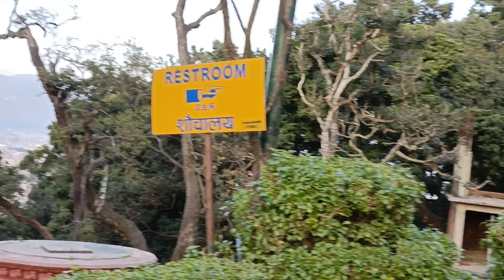Swayambhunath (Swoyambhu) Stupa / स्वयंभूनाथ स्तूप / ସ୍ବୟମ୍ଭୁନାଥ ସ୍ତୁପ - Nepal 🙏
Vlog - 3
Swayambhunath Stupa / स्वयंभूनाथ  स्तूप / ସ୍ବୟମ୍ଭୁନାଥ ସ୍ତୁପ - Nepal
Swayambhu (Devanagari: स्वयम्भू स्तूप; Newar: स्वयंभू; sometimes Swayambu or Swoyambhu) is an ancient religious complex atop a hill in the Kathmandu Valley, west of Kathmandu city. The Tibetan name for the site means 'Sublime Trees' (Wylie: Phags.pa Shing.kun), for the many varieties of trees found on the hill. However, Shing.kun may be of the local Nepal Bhasa name for the complex, Swayambhu, meaning 'self-sprung'.[1] For the Buddhist Newars, in whose mythological history and origin myth as well as day-to-day religious practice Swayambhunath occupies a central position, it is probably the most sacred among Buddhist pilgrimage sites. For Tibetans and followers of Tibetan Buddhism, it is second only to Boudha.